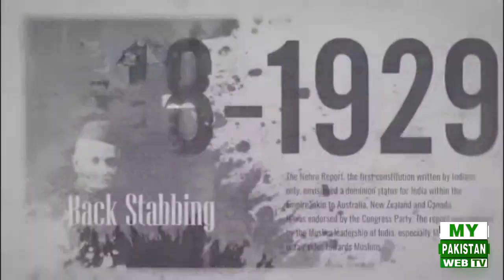Life & Achievements of Nawab Iftikhar Hussain Mamdot veteran of Pakistan Movement